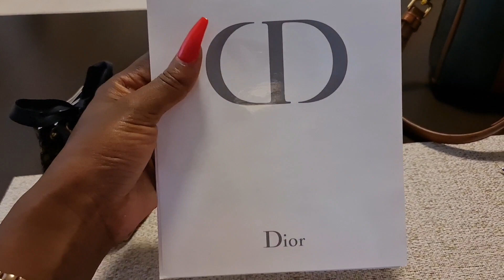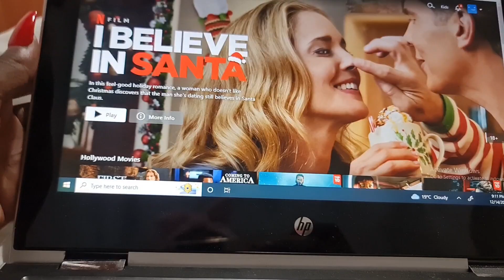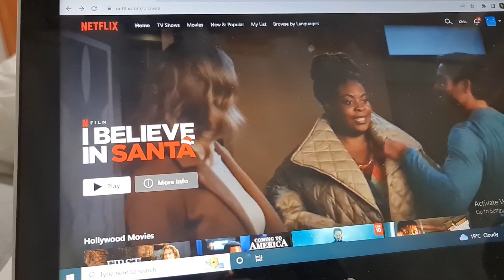Village Girl | Skin care